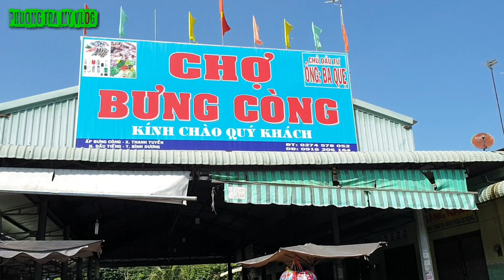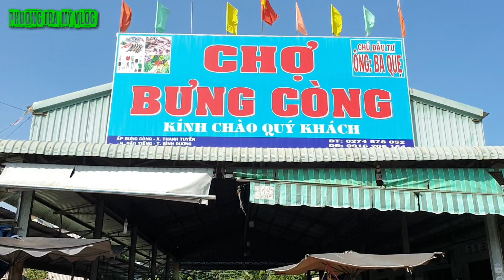Trà My đi chợ tìm hiểu nhiều loài cá và biết nhiều loại trái cây♥️Phương Trà My vlog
Trà My đi chợ tìm hiểu nhiều loài cá và biết nhiều loại trái cây♥️
Hôm nay Trà My đi chợ được biết thêm nhiều loài cá đồng, nào là cá lóc, cá trê, cá rô. nhiều loài cá mà Trà My hôm nay mới được tận mắt nhìn thấy, và Trà My còn được biết thêm nhiều loại trái cây bài bán ở ngoài chợ được tận mắt nhìn thấy nên rất thích, đây là những trãi nghiệm thực tế và học hỏi để hiểu biết, giúp bé phát triển tốt hơn.

 Kính mời các bạn cùng theo chân Trà  My tham quan khu chợ nhỏ xem ở đây có bán những gì nhé🤩🤩🤩🤩
Các bạn hãy ủng hộ Trà My bằng cách :